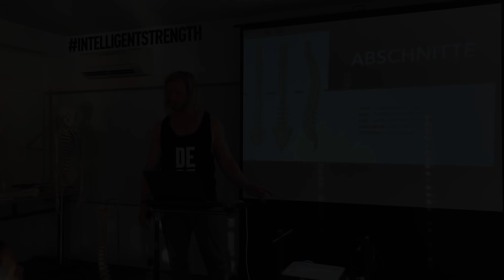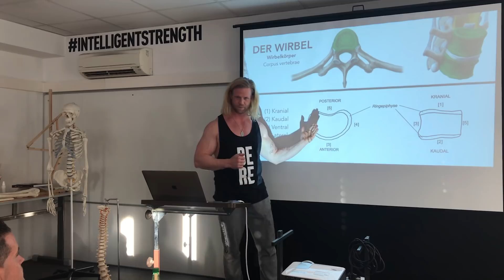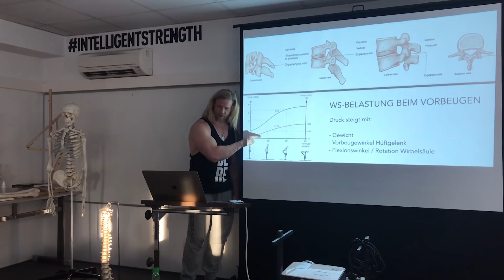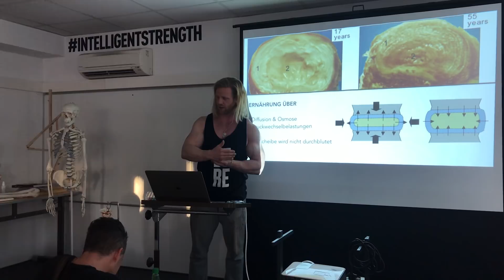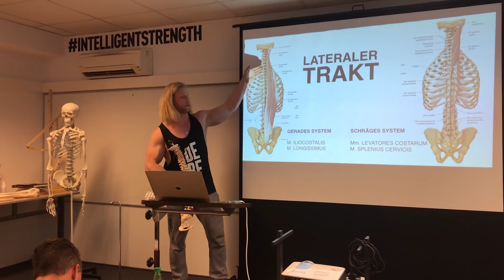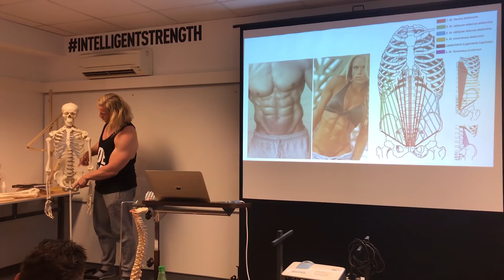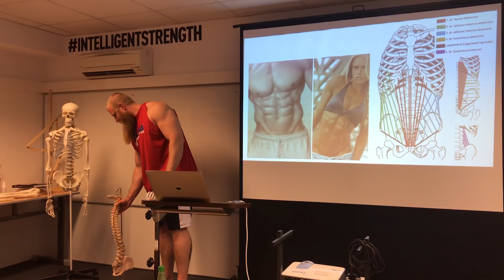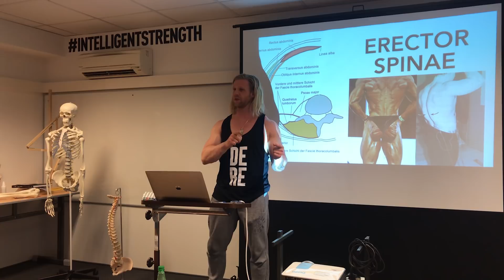ALLTAGSGSCHICHTLN - #004 Ausschnitte aus dem GYM Seminar "Frisch Gecurlt"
Mit unseren „Frisch gecurlt“-Seminaren, die alle 3 Wochen im Gym stattfinden, wollen wir das Wissen unserer Mitglieder zum Hypertrophieren bringen. In diesem Teil der Alltagsgschichtn zeigen wir Ausschnitte von „Grundlagen der Anatomie und Übungsauswahl für die Rumpfmuskulatur“.

Wir zeigen das, was keiner sieht, aber viele interessiert. Alltagsgschichtln präsentieren die Arbeit hinter den Kulissen. Outtakes, Meetings, Bestellungen, Gespräche, Planungen und Herausforderungen des Daily-„All In“-Business.